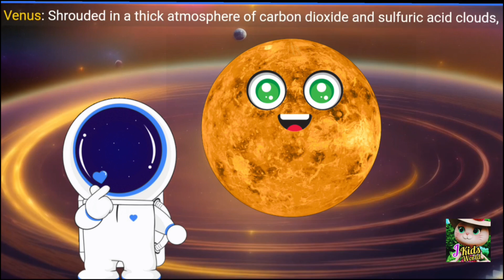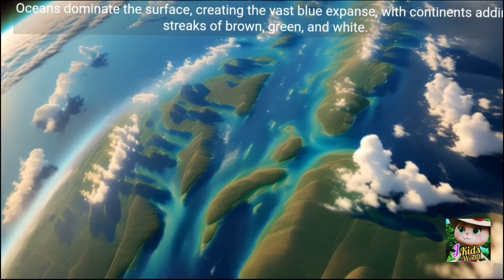Colors of the Solar System/Planets Song /solar system/kids song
Colors of the Solar System/Planets Song  @ToyTimeTown  /planets for kids/colour of planets in solar system/planets for kids-solar system/space/What colors are the planets in our solar system? ..
"Exploring the Vibrant Colors of Planets: A Visual Journey Through Our Solar System"
Discover the stunning array of colors that paint the planets of our Solar System, from the reds of Mars to the blues of Neptune.
Solar System Colors
What colors are the planets in our solar system? ..
different planets in universe
about the planets in our solar system
planets for kids/solar system
planets of the solar system
eight planets in the solar system
planets of the solar system song
how many planets in the solar system
planets in the solar system
colours of the planets
surface of the planets
we are the planets of the solar system
space song
solar system song
children music
Planetary Hues
Astronomy
Space Exploration
planet colors for solar system
What Are The Colors of the Planets?

What colors are the 9 planets?
Venus planet colour?
Mercury planet colour ?
earth planet colour ?
mars planet colour ?
jupiter planet colour ?
Saturn planet colour ?
uranus planet colour?
Neptuneplanet colour ?
Which planet has colors?
What colour represents each planet?
Which planet appears in colour?